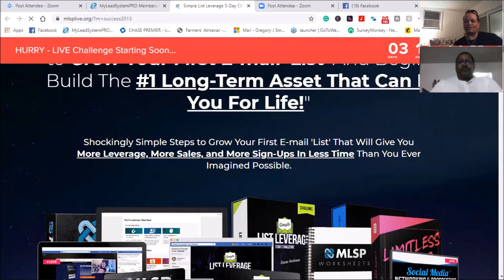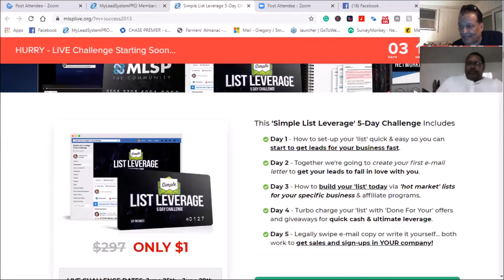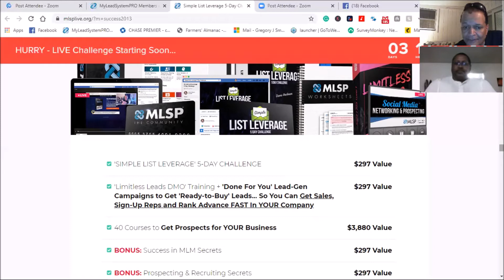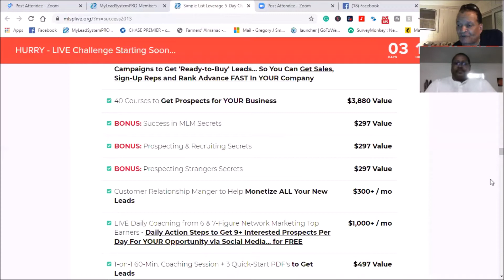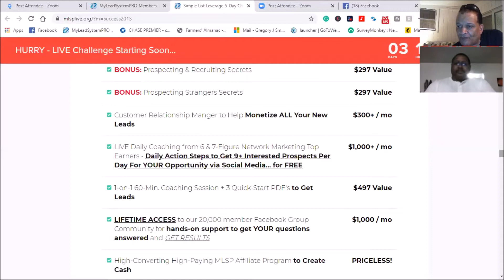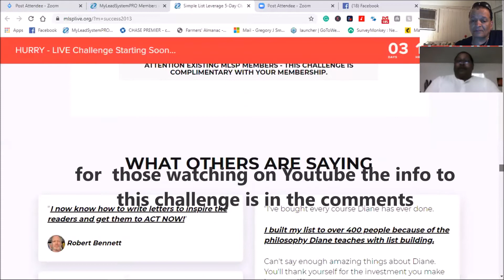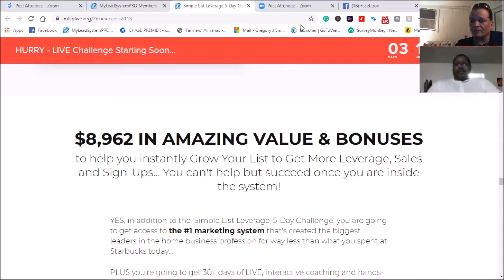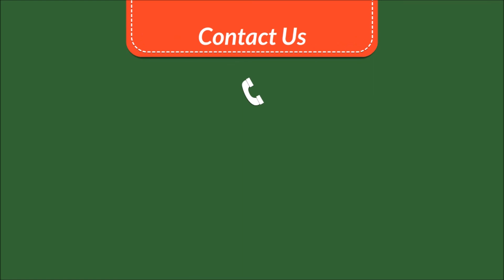Is Email Marketing strategy Dead?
This week Sunset Sunday Show was about what been going around online and on social media whether email marketing is dead especially with that trending of the Manychat Marketing strategy. The answer isn't probably what would thing cause what being spread across social media is quite different
Then what I'm talking about in this Training Webinar.
This coming week was having a 5-day challenge on list Building presented by Diana Hochman whos made millions with a small list. What consider a small list under 100K. This Thursday challenge start with here giving her best a letter writing topic to market to her list. Understand it no the hight number that counts with your list its the relationship you have with the list. Understand the list is the greatest asset you have in business and that relationship that you have with it.

OUR NEXT LIVE 5-DAY 'LIST-BUILDING' CHALLENGE HAS BEEN RELEASED! SIMPLE EFFECTIVE WAYS TO 'GROW YOUR LIST' TODAY

LIVE List-Building Training THIS WED @9PM: Start right where you're at, get INSTANT results, and grow your list into a cashflow recruiting machine today!